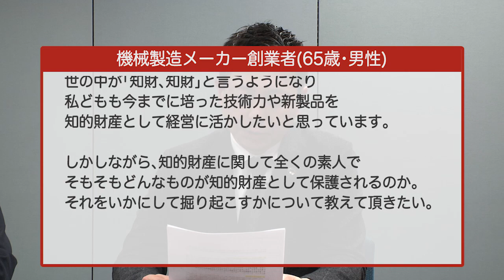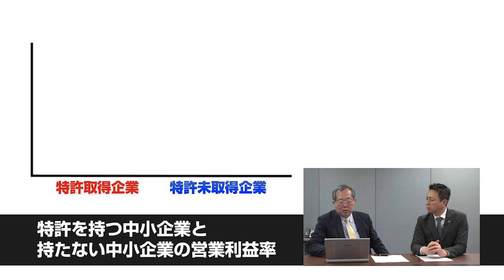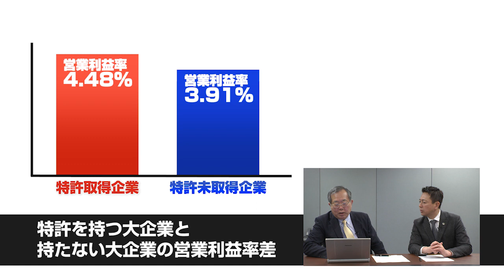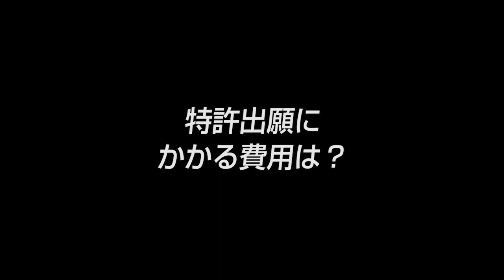【中小企業の知財活用（１）】知的財産で保護できるものとは？【加藤久 弁理士】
中小企業のための特許活用TV！

「知的財産を活用したいがどうすればいいか分からない」「自社の知財が分からない」「後発店に店名を取られてしまった」「海外展開で知財活用をしたい」知的財産を活用したいと考えていても知識がなくて活用できない。そんな悩みを抱える経営者が増えています。この番組では、25年以上に渡って、九州の地で中小企業･ベンチャー企業の知的財産保護に携わってきた知財活用のプロ、加藤合同国際特許事務所･加藤久弁理士が丁寧にお答えしてくれます。

第１回：知的財産で保護できるものとは？
「機械製造メーカー創業者(65歳・男性)のお悩み」
今までお客様の依頼に応じて機械装置を作ってきました。しかしそれでは受注に大きな波があるため、今後は経営の安定化のためにオリジナルブランドの製品を製造･販売したいと考えています。そのような背景から、今までに培った技術力や新製品を知的財産として経営に活かしたいと思っています。しかしながら､知的財産に関しては全くの素人です。どんなものが知的財産として保護されるのか、それをいかにして掘り起こすかについて教えて頂きたいです。

▼解説して頂くのは
加藤合同国際特許事務所･加藤久弁理士

◆中小企業のための特許活用TV（全６回）